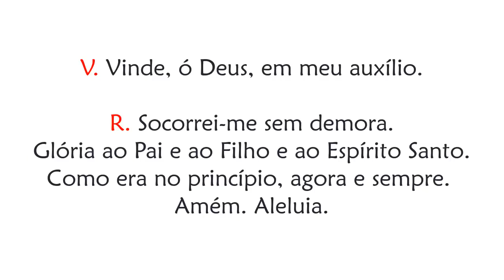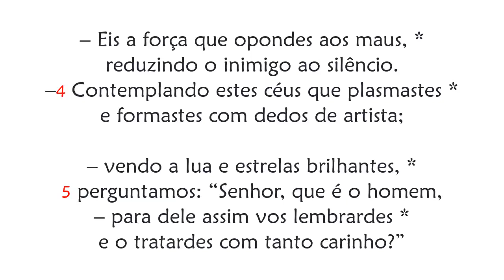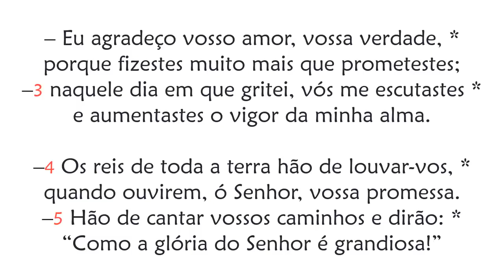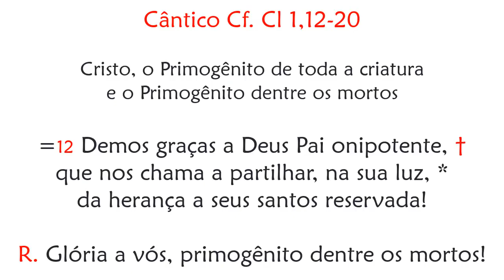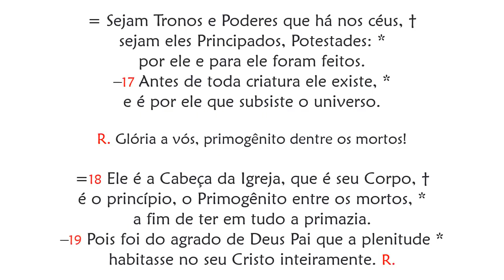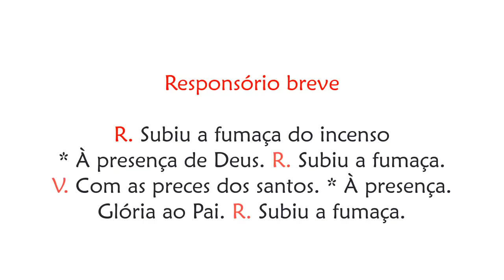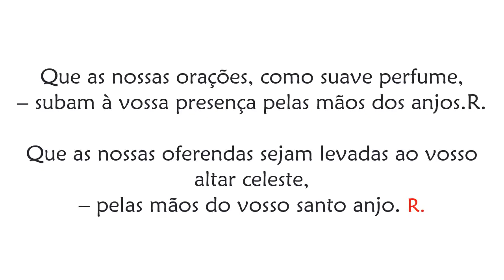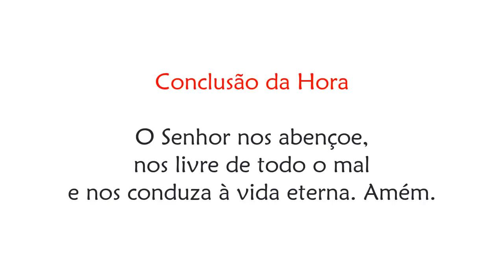Vésperas da Festa dos Santos Arcanjos Miguel, Gabriel e Rafael